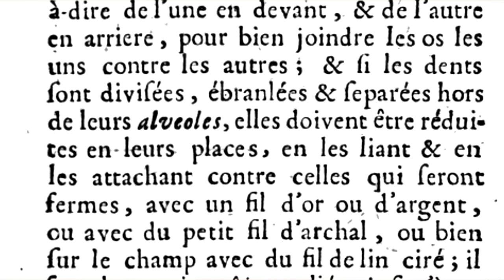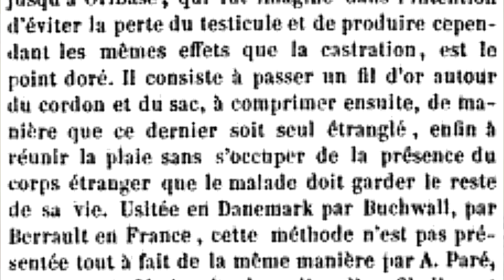Pirouette, Cacahuète - Il était un petit homme | UNE CHANSON DE FOU ?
Analyse des paroles de la comptine "Pirouette, Cacahuète". Où comment partir en cacahuète en essayant d'expliquer une chanson de fou !

- "La manière de guérir par le moyen des bandages les fractures et les luxations qui arrivent au corps humain", Laurent Verduc, 3e édition, 1712
- "Nouveaux éléments de médecine opératoire", Alfred Armant Louis Marie Valpeau, 5e édition, 1840
- Extrait tiré du film The Dark Knight de Christopher Nolan
- Wikipédia et Google images pour les images

Ecrit, créé, et présenté par : Raphaël Koschig

Générique composé par Vitaliy Hava